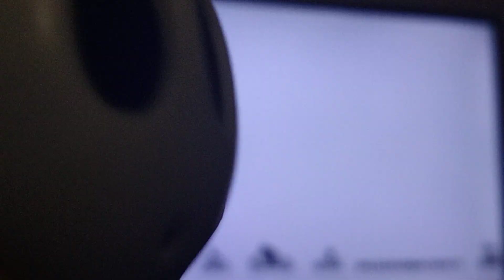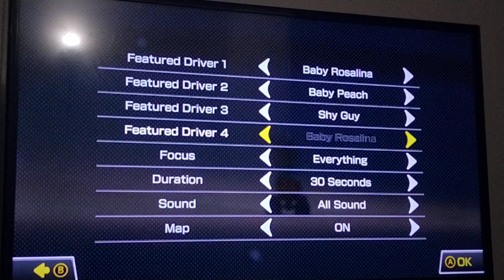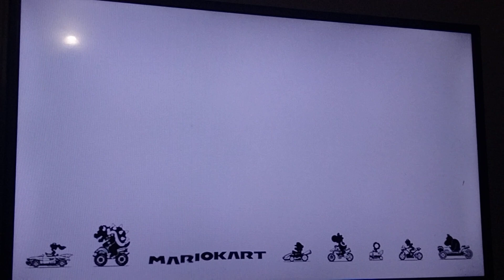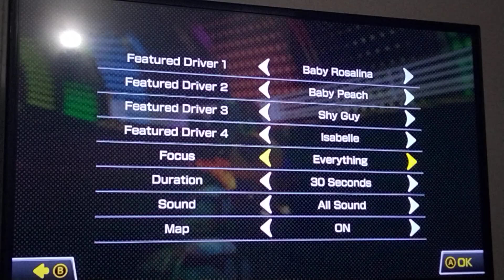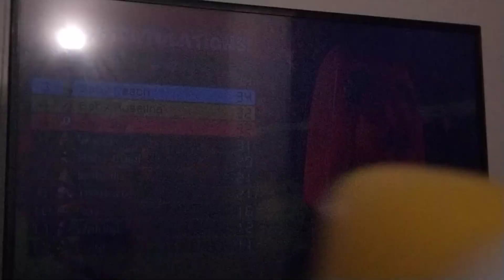May 30, 2023